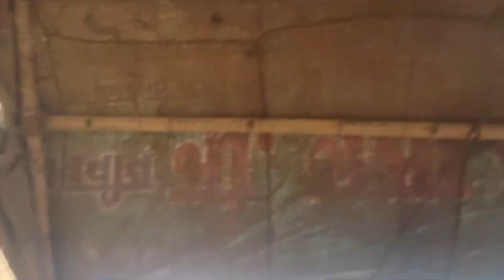Pehli Bar Bihar Ki Shadi Dekhi Hogyi Shadi 🤗||Aarohi Singh